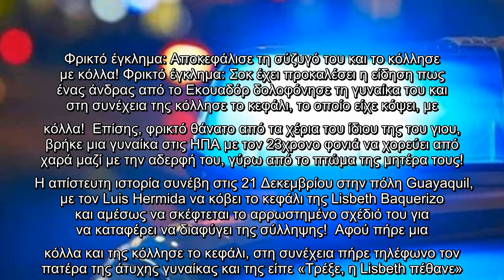Σε ένα έγκλημα που προκαλεί φρίκη προχώρησαν 10 νεαροί, οι οποίοι αφού βίασαν ομαδικά μια 36χρονη, τ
Σε ένα έγκλημα που προκαλεί φρίκη προχώρησαν 10 νεαροί, οι οποίοι αφού βίασαν ομαδικά μια 36χρονη, την σκότωσαν από το ξύλο